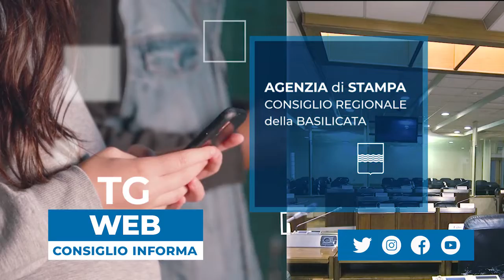8 04 M5S MAGGIORANZA ACQUE AGITATISSIME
“Azione di governo precaria”